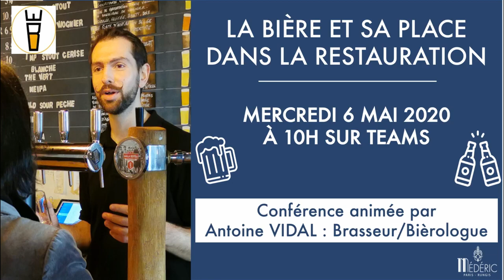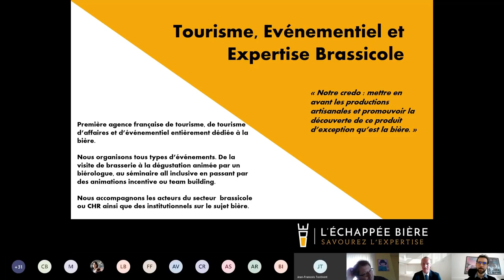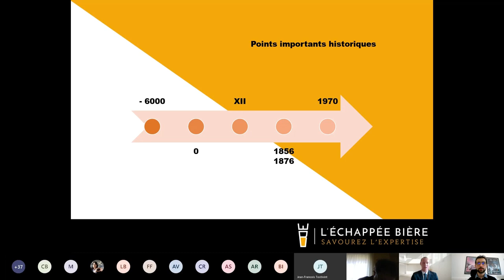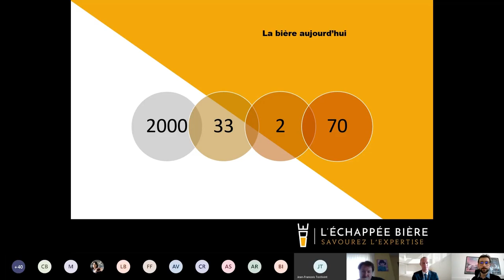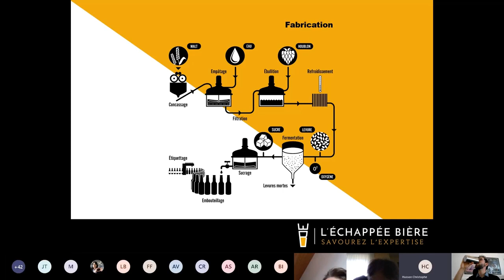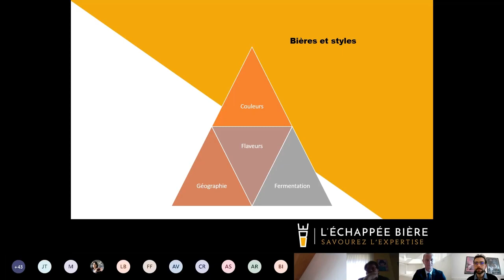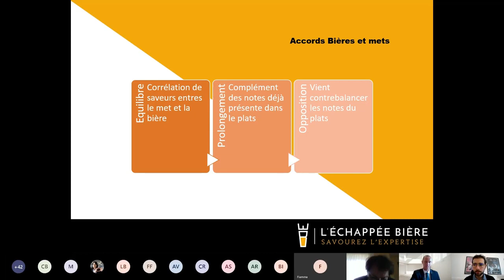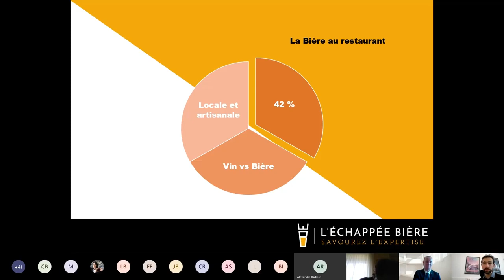La Bière au restaurant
Conférence sur la bière au restaurant par Antoine Vidal, ancien élève du CFA Médéric.